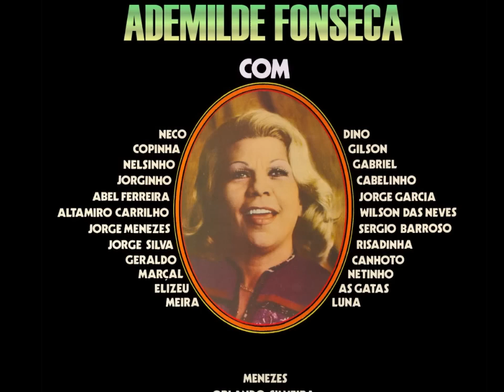Ademilde Fonseca - PEDACINHOS DO CÉU - Waldir Azevedo e Miguel Lima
Ademilde Fonseca, de Waldir Azevedo e Miguel Lima, PEDACINHOS DO CÉU.
Album: Ademilde Fonseca - A Rainha do Chorinho.